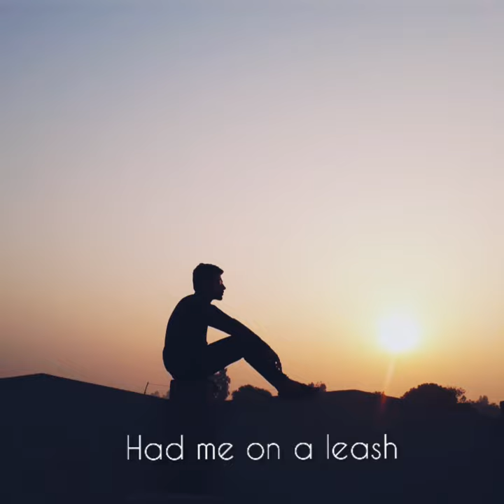By My Side- Whatsapp status